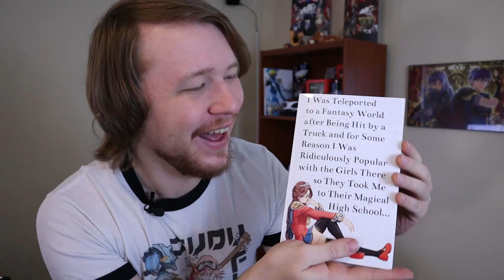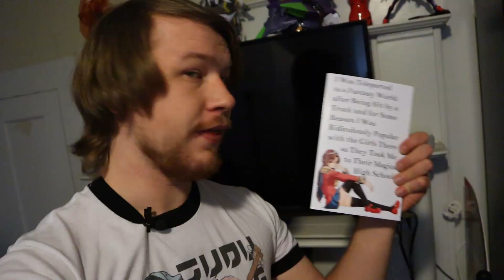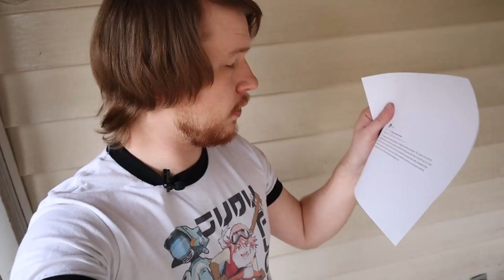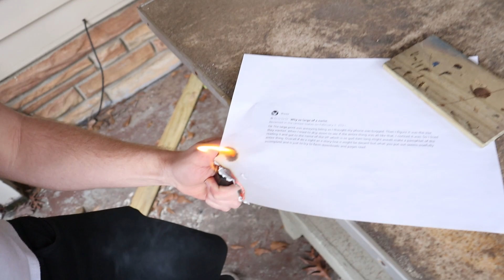I Published the Longest Light Novel Title Ever (World Record?)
In a time where the longest anime titles can run on for lines and lines, I decided to one-up everyone else in the game. I published a light novel that consists only of a single, very long title, and in doing so I've written the longest light novel title in the world. Not only that, but I may have also set the world record for the world's longest book title. This took months and lots of work, and I regret birthing this abomination into the world.